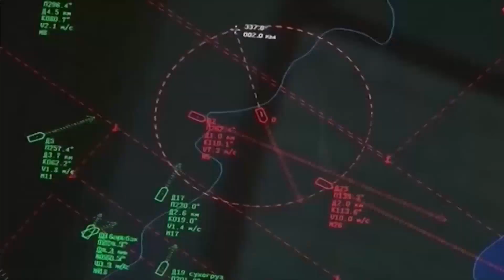中國和伊朗，給紅海危機定了性，美國懸著的心，終於吊死了【盛歷史】中國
如果說俄烏沖突是美國的雞肋，那巴以沖突就是美國的威脅，而現在的紅海危機就是美國霸權的催命符。為了解決掉這個催命符，甚至相關的媒體透露說，中方給伊朗施壓，讓伊朗來遏製胡賽行為。